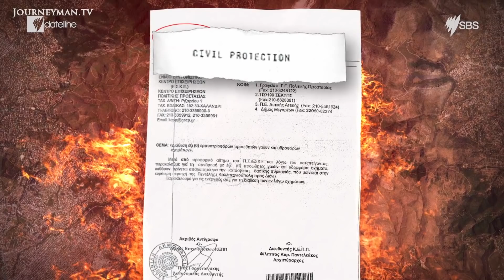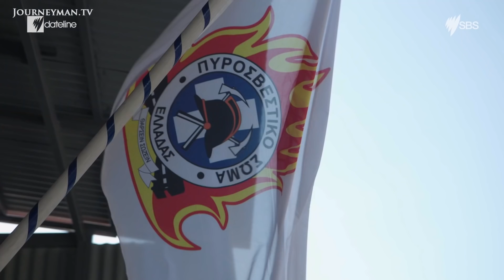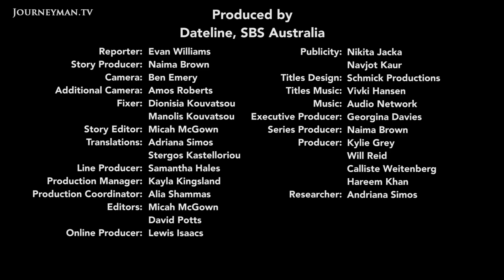Living In The Wake Of Devastation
From Melbourne to Mati: The Greek wildfires of 2018 were a final blow to those already crippled by a decade of austerity. Melbourne's Greek community rose to support the devastated seaside town, searching for answers.

"You don't see fire at the beginning but you feel a kind of heat as if you are opening the oven you cook in. The heat burns you but you don't see the fire." Dimitri is one of many who lost everything in Mati's deadly fire, which killed 99 people and ravaged countless homes. Lead by Bill Papastergiadis, Australia's Greek citizens are raising money for Mati's orphanage, also destroyed in the flames. "The pain felt in Greece, we felt that immediately in Australia", he reflects. Following the disaster, Mati's residents are looking to comprehend why the town was not evacuated much earlier. Beginning in the mountains, unusually high winds carried the fire towards Mati, but critical information from the mayor was not relayed to the police. If his warning had been heeded, "everyone would have been saved".